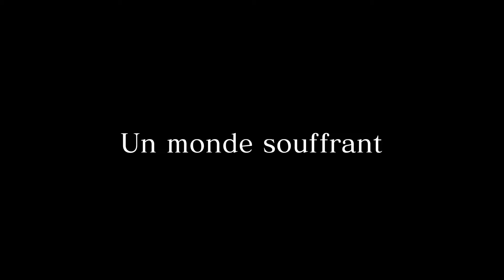Final Fantasy XV - #45 - Escale Royale [HD]